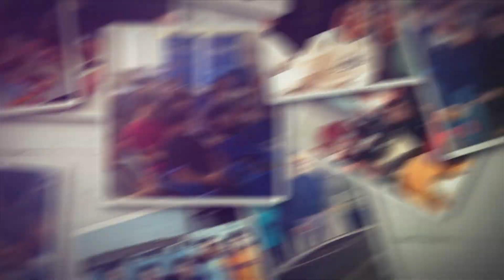VIDEO EGRESADOS 2023 - ACTO FIN DE AÑO ENET SAN RAFAEL